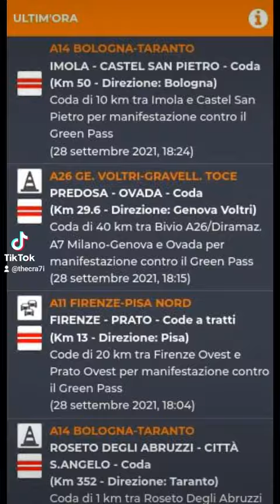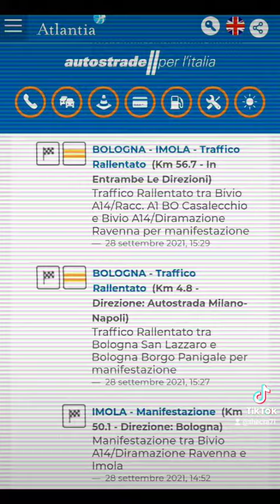SCIOPERO CAMIONISTI CONTRO GREEN PASS terza parte/immagini del 28 settembre🥰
terza parte relativa al 28 settembre